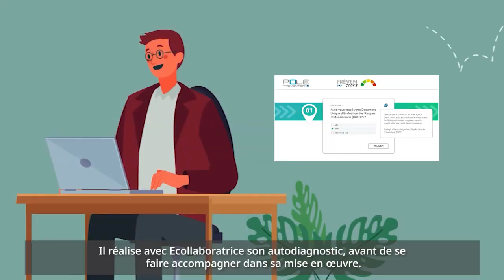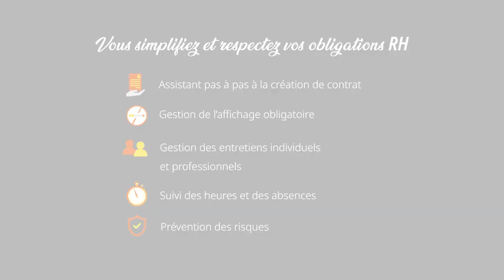ISAPAYE - Lancement d' Ecollaboratrice - La nouvelle assistante RH de votre exploitation ou domaine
Présentation de la plateforme web ISAPAYE, partagée entre l'employeur et les salariés agricoles et viticoles. Elle simplifie et sécurise votre gestion du personnel, comme une vraie assistante.